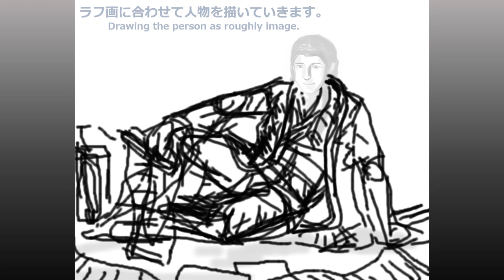【絵画_005】徐庶 / Xu Shu：メイキング動画 / Drawing Tutorial Movie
2016年に作画した作品のメイキング動画です。
三国志や他中国史の人物画は幾つかあるのですが、第一弾は「徐庶」をお送り致します。

【スタジオ_隠れ画廊】 @Studio_KakureGarou
絵画 / Artist：海志 / Kaishi
ナレーター / Narrator：芹澤 ロカ / Roca SERIZAWA
動画編集 / Editor：ふぁーすとおふぃさー / First Officer